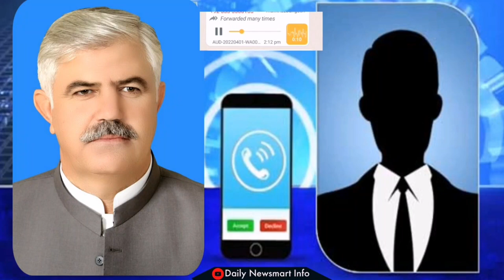Establishment gave 3 options,My Life is in danger says PM Imran Khan |who will be CM Punjab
PM_Imran khan
PM Imran Khan says establishment gave him the option of a no-confidence motion, resignation or fresh election.PM Imran Khan said that he would "not resign from office despite losing the majority in the National Assembly."The PM also said that there was a "threat to his life because of the threatening memo."The premier said that the contents of the letter were also shared in the National Security Committee meeting.
“I raised the matter at the right forum at the right time,” PM maintained.

conspiracy